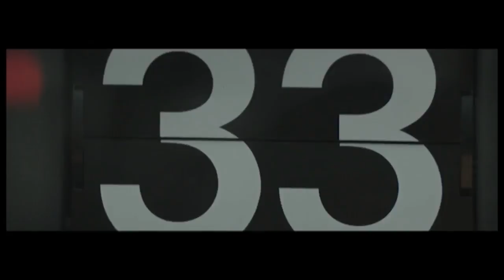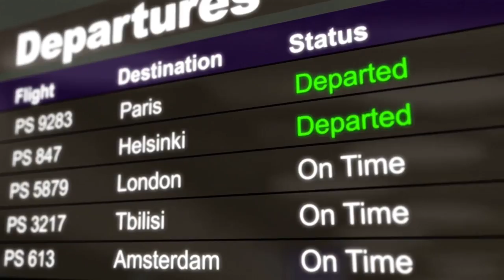„Betsafe–LKL“ rungtynės: „Šiauliai“ - „Lietuvos Rytas“ [2017-10-21]